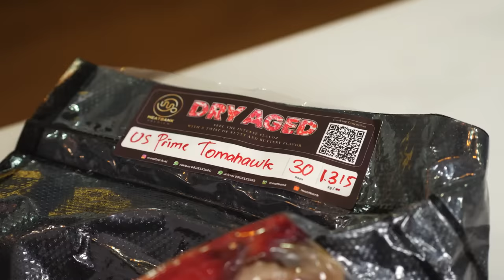MUKBANG 1,3 TOMAHAWK STEAK MANDI SAUS SAMYANG + SAMYANG NUCLER + KEJU MELAR!